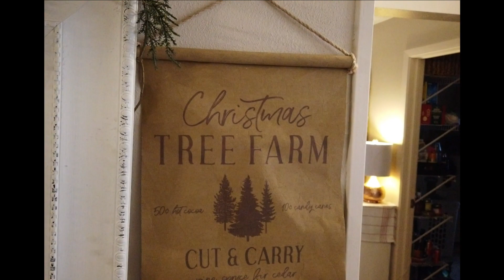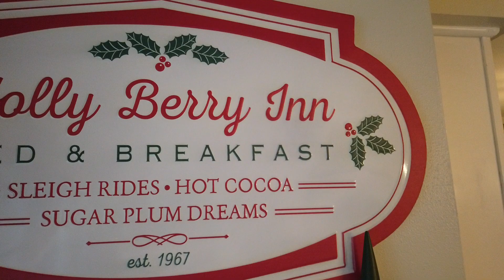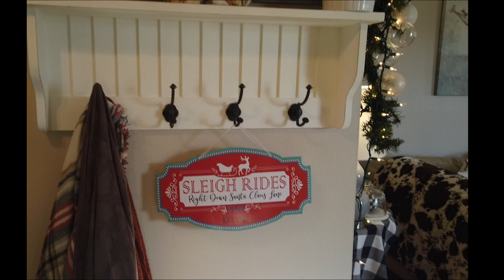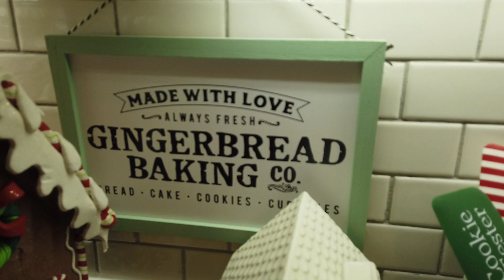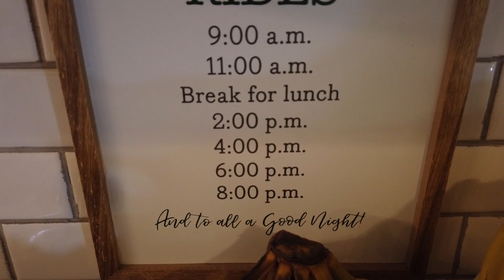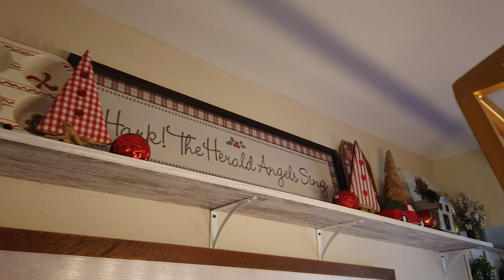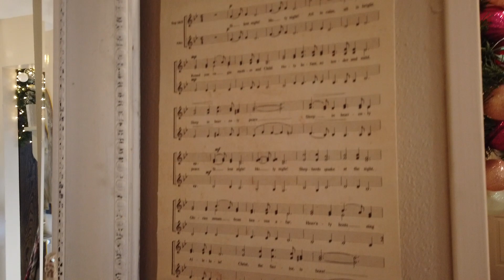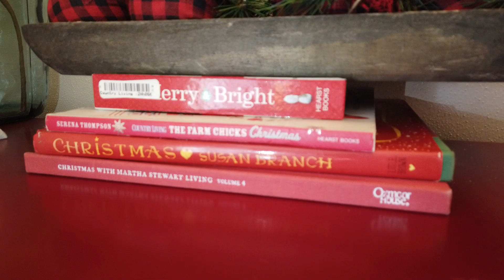A Country Christmas In July | Home Tours of Christmas Past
Hey sweet friends!  Welcome to A Country Christmas in July |  Home Tours of Christmas Past!
A country Christmas in July is a new series I hope and plan on doing every year!  Join me while reminiscing in home tours of the years past.   I am so glad you are here and excited to spend some time with you all.  I hope you are all loving Christmas in July!  Todays video is in collaboration with @Faith's Life and @Charlie's Country Cottage   check them out below!

Like the music in this video? Sign up for an ARTLIST music subscription using my

Use my link to purchase Merit cosmetics.  High quality minimalist cosmetics

This free app gets you cash back on gas with UPSIDE!